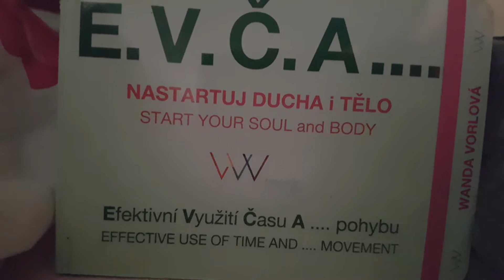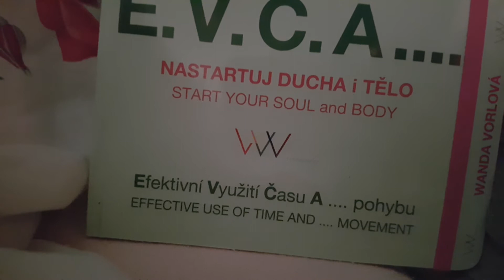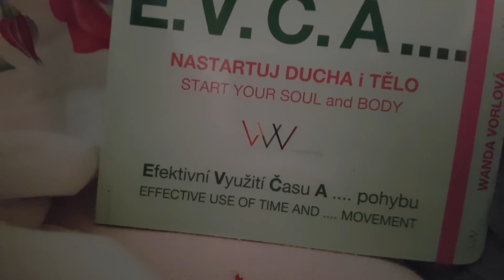Příběh č. 59, E. V. Č. A .... pohybu = Efektivní Využití Času A .... pohybu